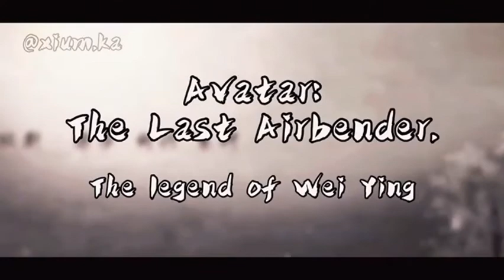the legend of wei ying [ modaozushi ]